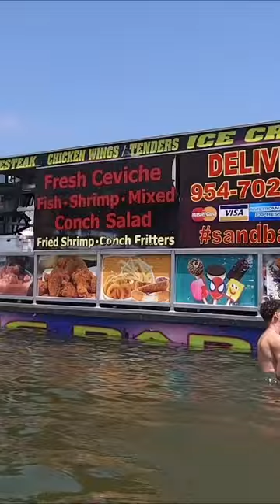This Sandbar Party got WILD 😳